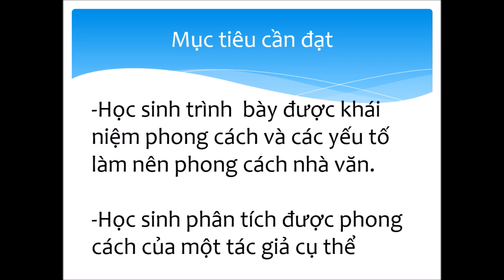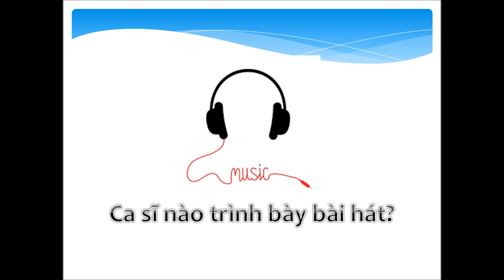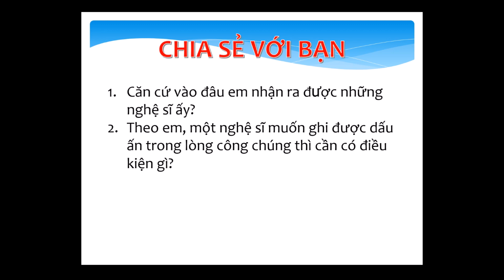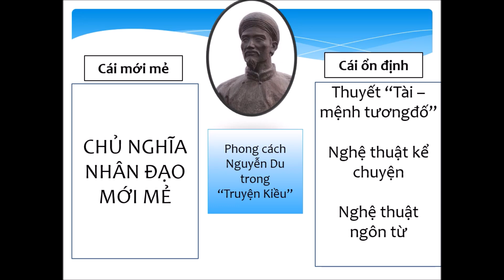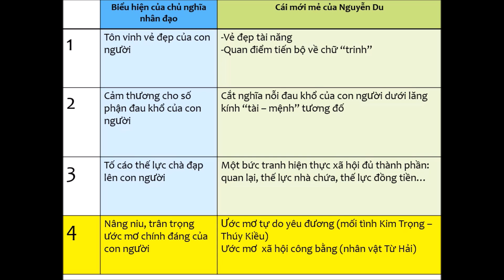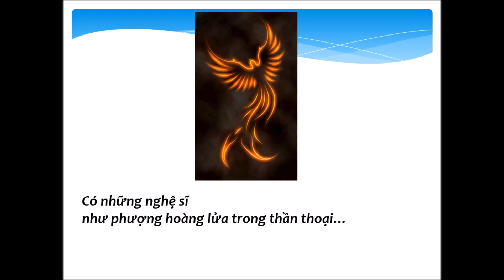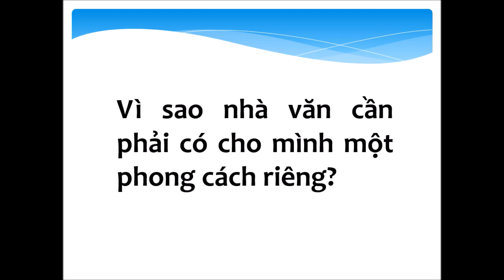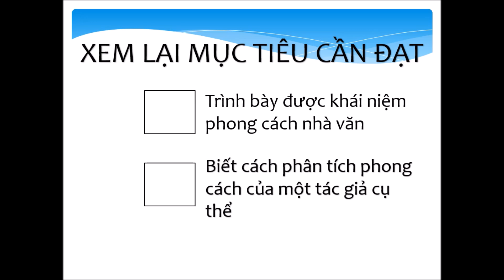Bài dạy "Phong cách nhà văn" (Thầy Trần Lê Duy)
"Mỗi người công dân có một dạng vân tay
Mỗi người nghệ sĩ thứ thiệt có một dạng vân chữ"
(Lê Đạt)

Phong cách nhà văn là gì? Tại sao đó lại là yếu tố sống còn đối với đời viết của mỗi nhà văn? Làm thế nào để chúng ta có thể xác định được phong cách nhà văn?

Bài học ngày hôm nay sẽ giúp các em trả lời những câu hỏi ấy.

Thầy Trần Lê Duy